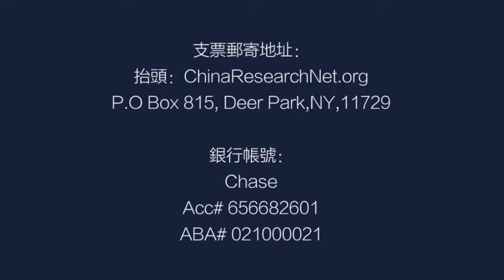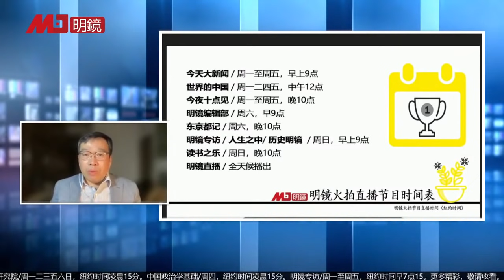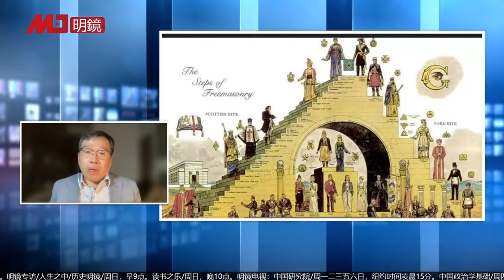之二：什么是民主： 民主的形式 | 中国政治学基础（ 吴强：第二讲 -2）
主讲人：吴强博士